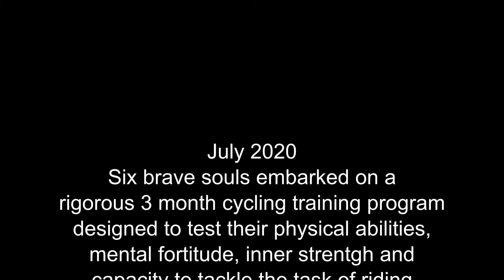Brayden's Cancer Crushing Crew Slide Show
Slide show of photos taken at the Ride for Cancer

Contians Music:
Miley Cyrus - The Climb Lyrics | Graduation Song | Audio | Mp3
Uploaded by: yongbokkie

salem ilese - mad at disney (live from home)